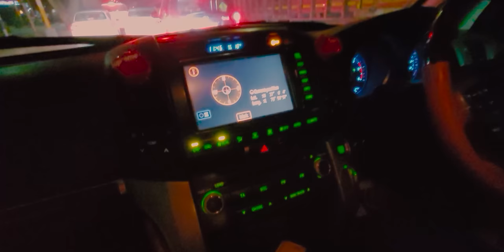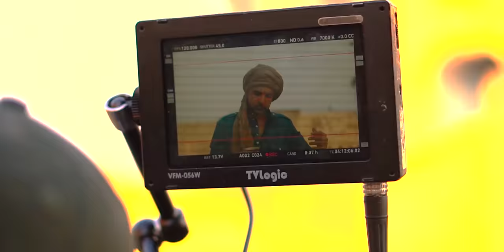Making Of BECHARI | BTS Vlogs | Karan Kundrra | Divya Agarwal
Hey Guys,

So here is another BTS for you all, it's of my BECHARI music video. I must tell you all I really enjoy sharing the moments that go into the making of music videos.

I also decided to add the car ride clip with Prince Paji, it's always chaotic whenever we are chilling.

Are you all excited about the new music video?

Mein umeed karta hu aap logo ko bhi maza aaya hoga ye vlog dekh kar!

Do watch the whole video and shower your love.❤️

Lots of love to you’ll...❤️❤️❤️